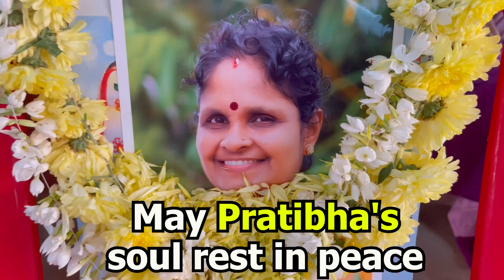Pratibha's 1st Death Anniversary | Donated Food to Ashrama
Ac. Type: Current Account
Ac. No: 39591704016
IFSC CODE: SBIN0040151
Karkala Branch
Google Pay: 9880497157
Name: Aysha
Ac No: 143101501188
Ac. Type: Saving Account
IFSC CODE: ICIC0001431
Karkala Branch